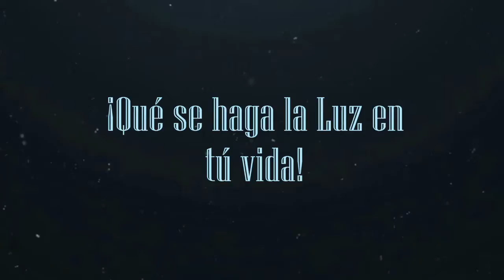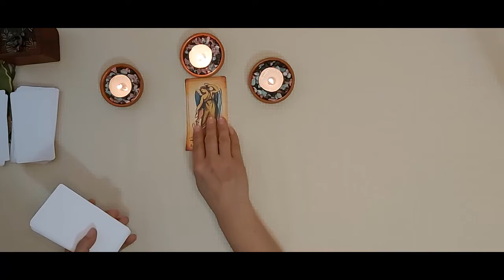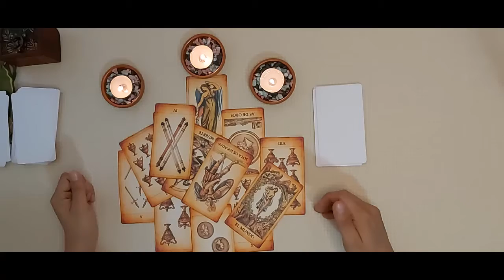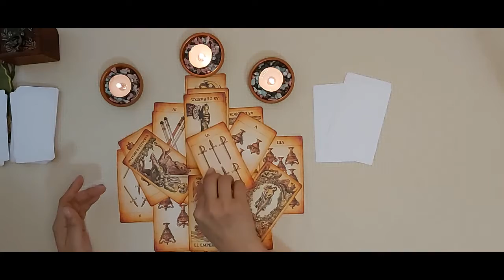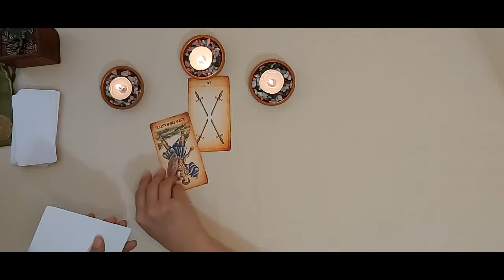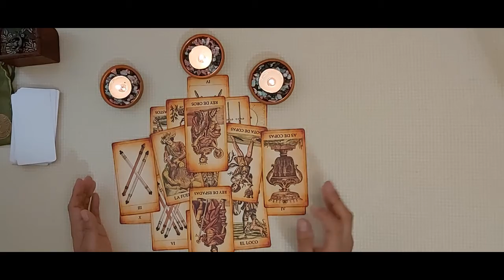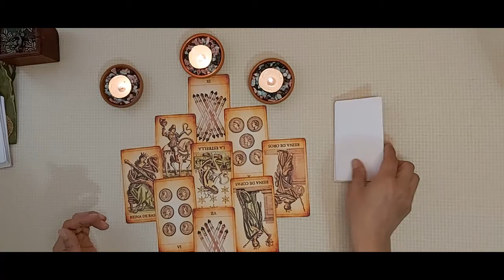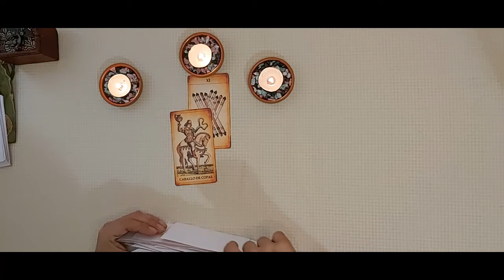Mensaje de los Reyes Magos 2021 para Sagitario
Mensaje de los Reyes Magos 2021 para Sagitario: Lectura de Tarot y Conexión con los Reyes Magos por medio del Oráculo de las Semillas.

Música utilizada del minuto 23:55 al minuto 24:07. Morocco in Motion » Drums of Bedouins in the Sahara Desert May 12th, 2019. By: Florianreichelt